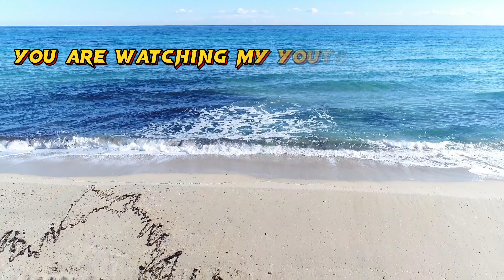ALLEPPEY BEACH KERALA alleppey houseboat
ALAPPUZHA BEACH IN KERALA

Mostly people visit to Alleppey beach the resort of kerala because Alleppey beach has only one place of kerala Tourism that you can see houseboat and boat racing so enjoy this vedio a small visit of alleppey beach also known as alappuzha beach. thanks